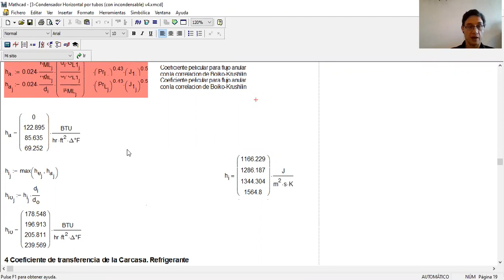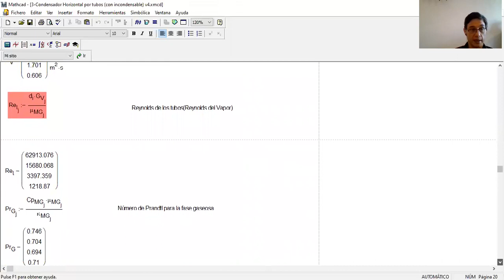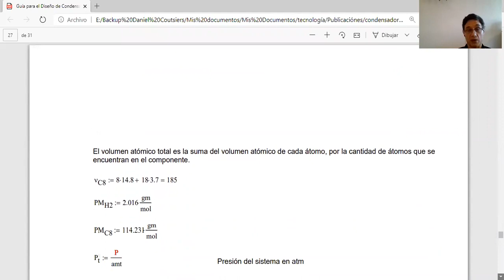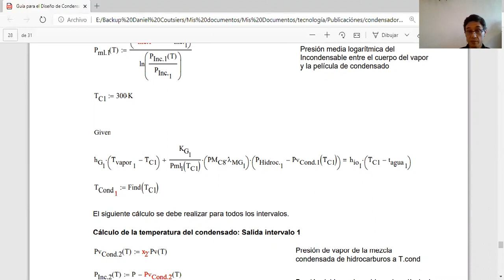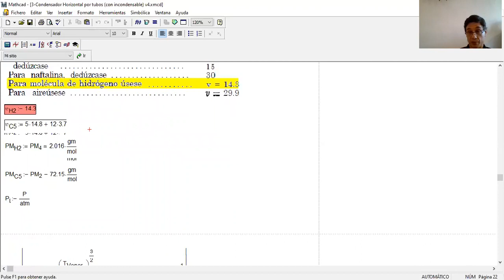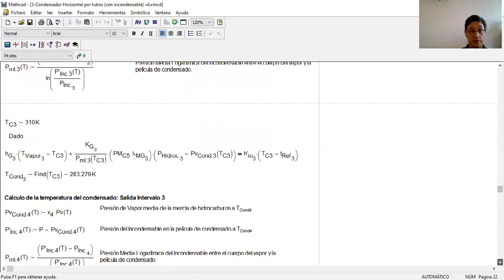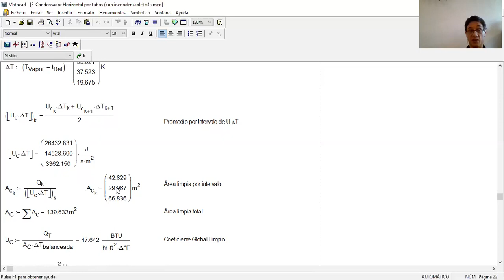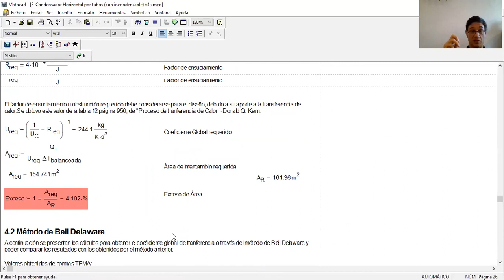46- TET Práctico Condensadores Multicomponentes con Incondensable Parte 2 2022